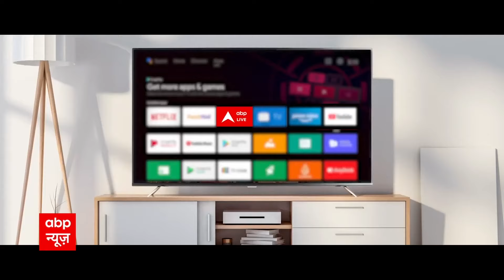बिना बारिश वाले बाढ़ ने मचाया कोहराम । FLOOD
अभी तक तो भारी बारिश से बाढ़ की तस्वीरें आपने देखी होंगी.. आज बिना बारिश वाले सैलाब का भी सितम देख लीजिए